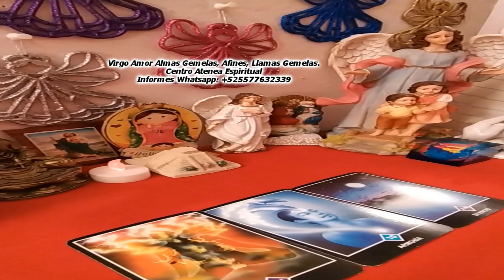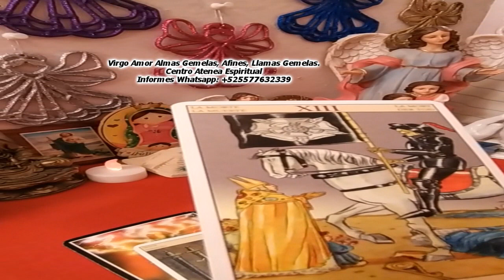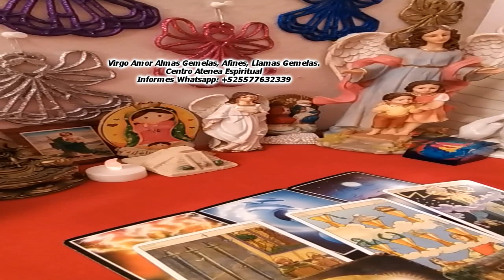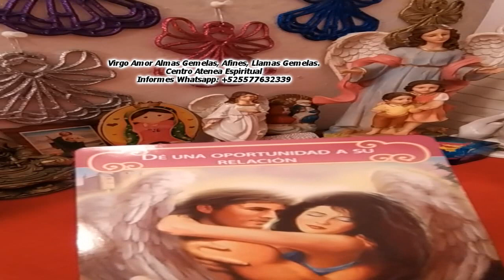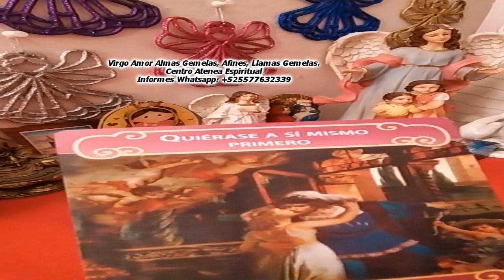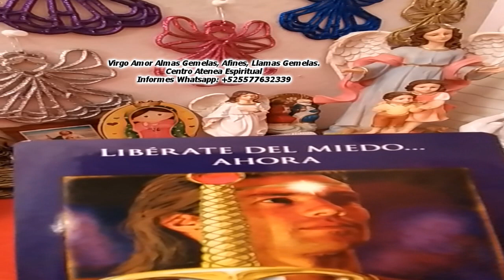VIRGO AMOR, ALMAS GEMELAS, LLAMAS GEMELAS.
tarotalmasgemelas, virgo tarot amor, virgo exparejas, parejas, llamas gemelas, almas afin que pasa en el amor, mensajes de los ángeles virgo del amor, mensaje del ángel guardián, mensajes del arcángel Miguel, para ayudarte a mejorar la relación de pareja, predicción 2020. Por Maestra Stivia de Centro Atenea Espiritual.

DONATIVO:
*** Si te gusta lo que hago puedes apoyarme para seguirte compartiendo lecturas de tarot en el canal tu Donativos es importante para cubrir costos, gracias de antemano ***

Contamos con lecturas de tarot evolutivo, tarot terapéutico para que transforme tu vida, Lecturas de Ángeles, Lecturas de Arcángeles, Guías Angelical. También tenemos diversas terapias de sanación alternativa. Terapia para desbloquear el Amor, Salud, Abundancia, Bioenergía (estos servicios son con costo).

Videos de Almas Gemelas.
Videos de Almas Afines.
Videos de Llama Gemela.
Video de Tarot Amor Almas Gemelas
Tarot Almas Gemelas.
Tarot del Amor.
Tarot ExParejas